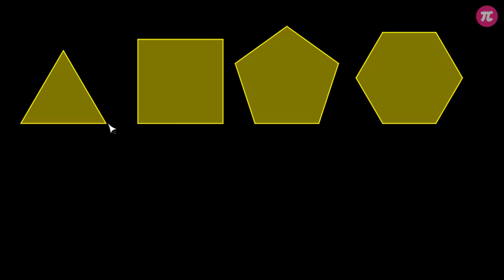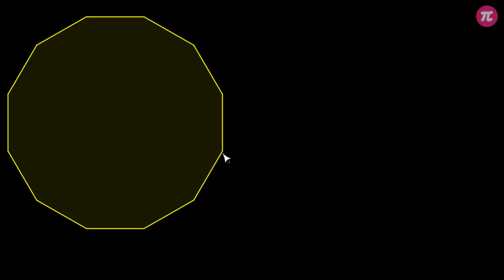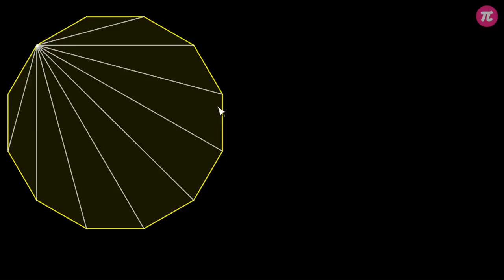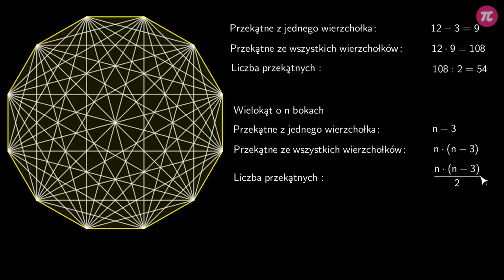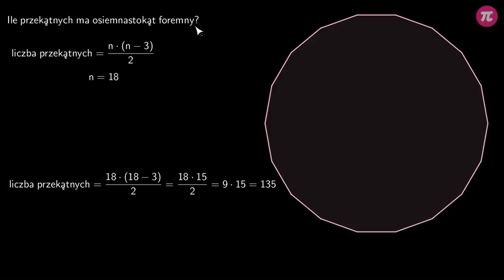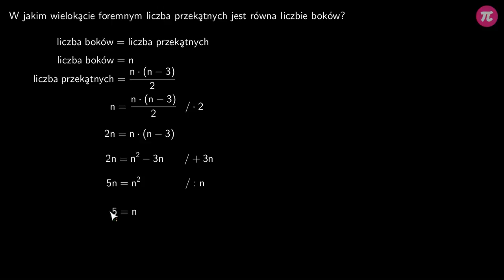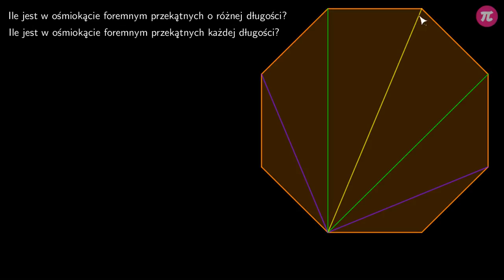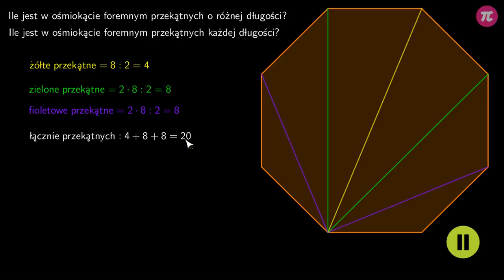Liczba przekątnych wielokąta foremnego #3 [ Wielokąty foremne ]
Z tej wideolekcji dowiesz się:
  - jak obliczyć liczbę przekątnych wielokąta foremnego,
  - jak wyprowadzić wzór na liczbę przekątnych.

PLAYLISTA
Ta wideolekcja jest częścią playlisty [ Wielokąty foremne ]:
Ta playlista dotyczy wielokątów foremnych. Dowiesz się z niej, czym charakteryzuje się wielokąt foremny i jak sprawdzić, czy dany wielokąt jest foremny. Poznasz wzór na wyznaczenie miary kąta wewnętrzego wielokąta foremnego i zobaczysz, jak został wyprowadzony. Nauczysz się też, jak obliczyć liczbę przekątnych w wielokątach foremnych. Poznasz również najważniejsze własności sześciokąta foremnego: miarę jego kąta wewnętrznego, pole oraz długość przekątnych.

Tutor: Damian Artyszak
Konsultacja: Zofia Wiśniewska
Grafika podsumowania: Agnieszka Opalińska
Materiały: Valeriia Malyk, Damian Artyszak
Redakcja: Małgorzata Załoga